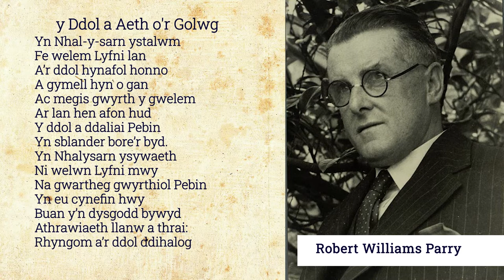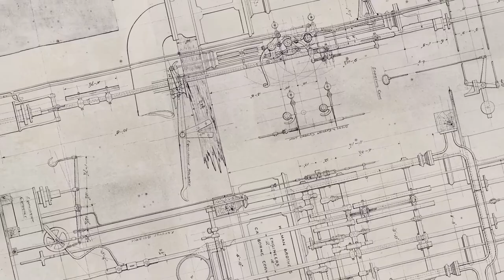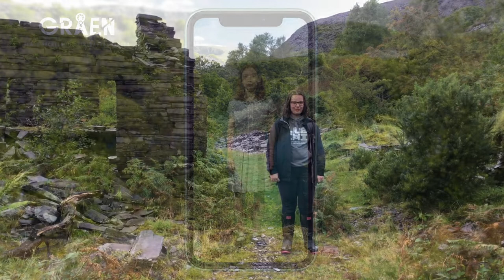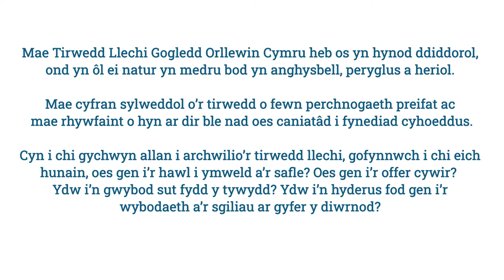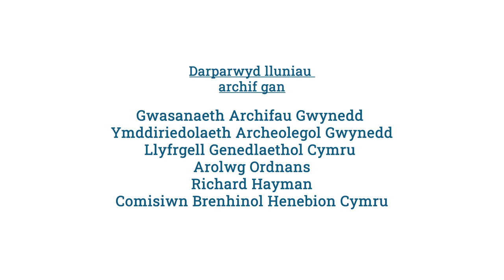Llechi Cymru | Wales Slate - Tirwedd Chwareli Dyffryn Nantlle